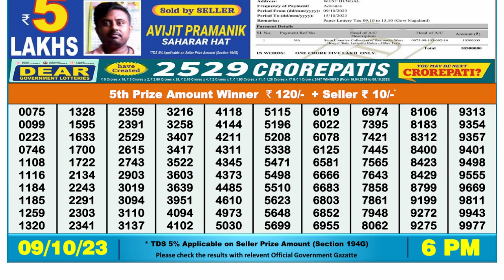🔴Dear Lottery Sambad Live 6pm today 09.10.23 Nagaland State Lottery Result